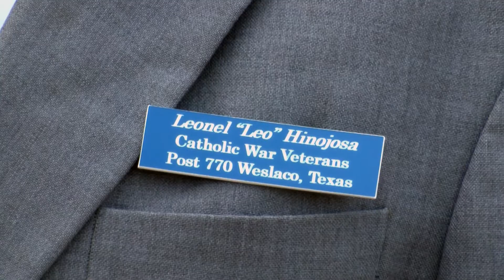09/14/2015 FOX 2: VA SECRETARY MEETS WITH VALLEY VETERANS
KFXV FOX 2 NEWS
09/14/2015
REPORTER (VJ): OSCAR MARGAIN